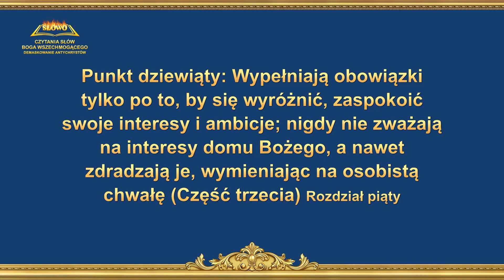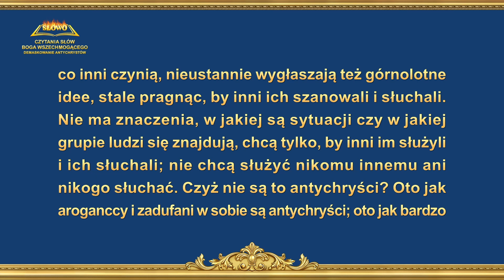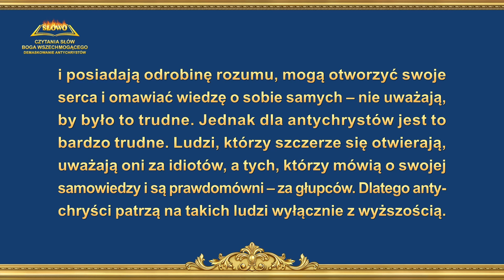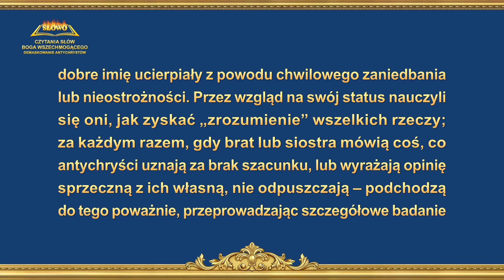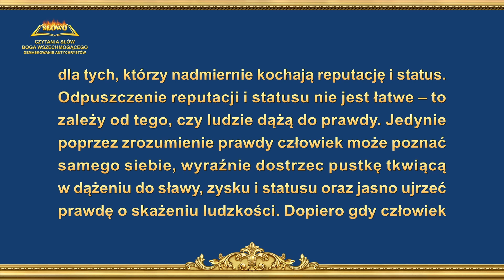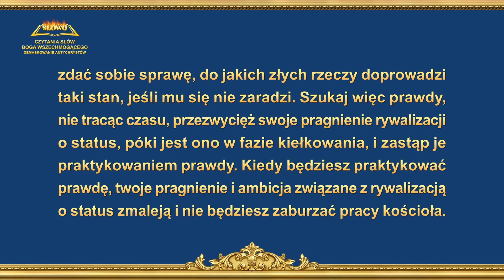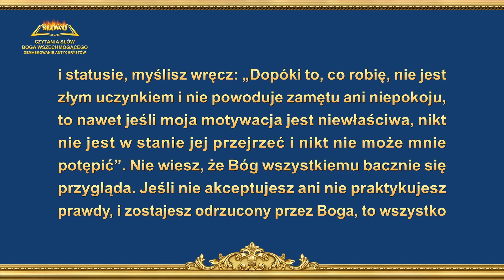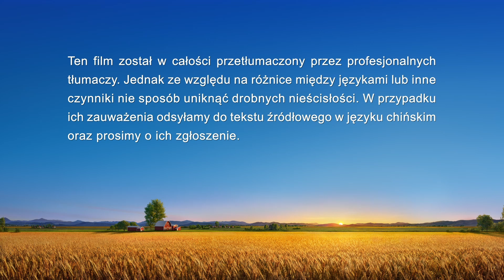Czytania słów Boga Wszechmogącego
Słowo Boże | „Punkt dziewiąty: Wypełniają obowiązki tylko po to, by się wyróżnić, zaspokoić swoje interesy i ambicje; nigdy nie zważają na interesy domu Bożego, a nawet zdradzają je, wymieniając na osobistą chwałę (Część trzecia)” (Rozdział piąty)